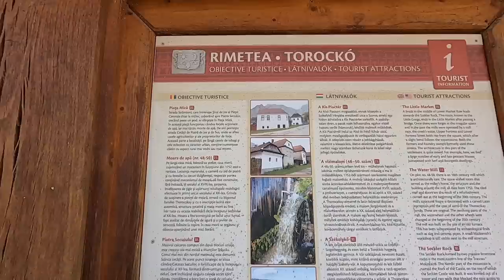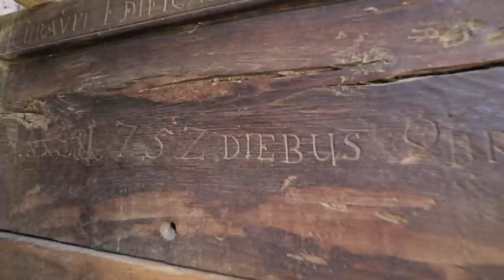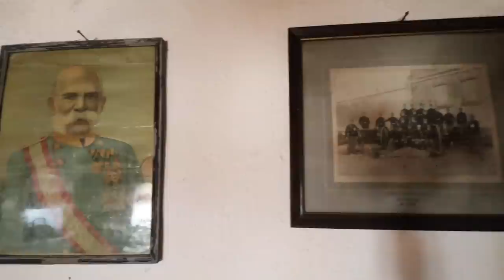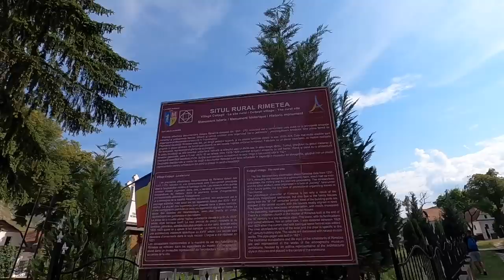Rimetea, satul din Romania unde soarele rasare de doua ori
Iata-ne ajunsi in Rimetea, unul dintre cele mai frumoase sate din Romania! Considerat Mica Elvetie, Rimetea a suferit transformari uimitoare in ultimii ani, iar rezultatele sunt vizibile :)